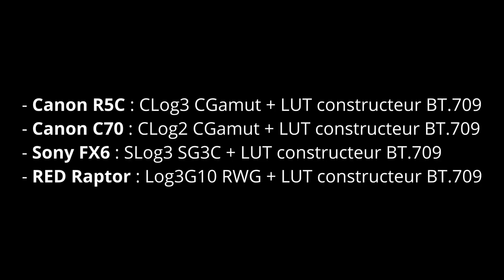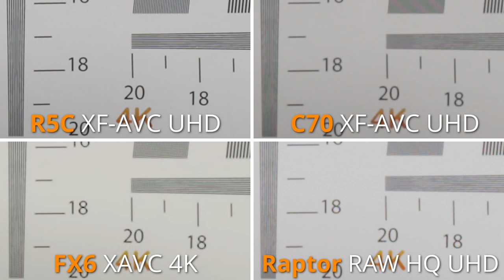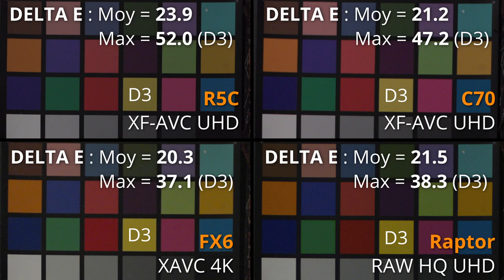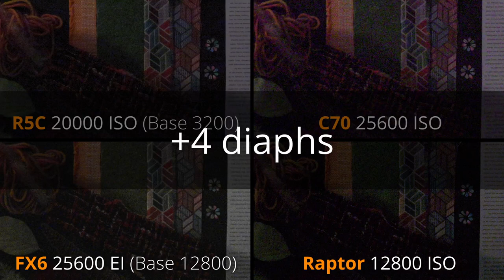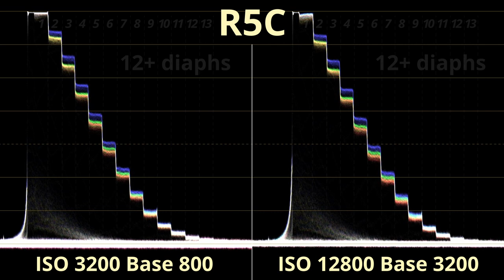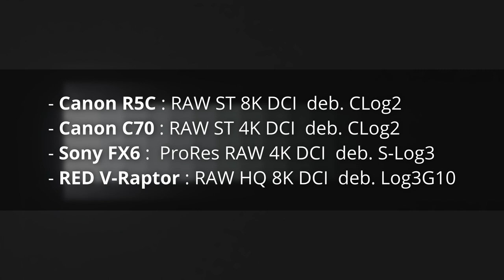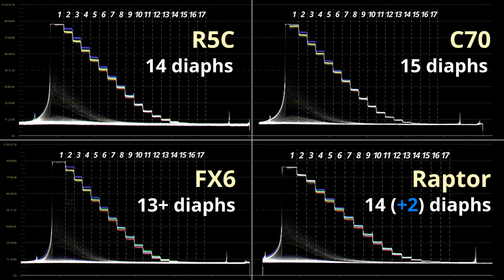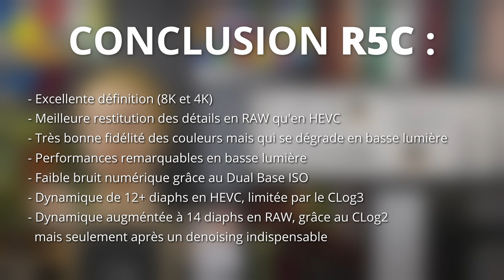Testbox Canon R5C : Comparatif Canon C70, Sony FX6 & RED V-Raptor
Nous avons passé le Canon R5C à la "Testbox" et livrons ici les résultats de nos tests.
Pour découvrir les caractéristiques du R5C, consultez notre news sur le boîtier

Nous comparons aujourd'hui le R5C avec ces trois caméras :
- La Canon C70 : Caméra EOS Cinéma, disposant du même capteur S35 4K que la C300 Mark III, la C70 est reconnue pour sa large plage dynamique issue de la technologie DGO de son capteur. A 5106€, son positionnement est très proche du R5C.
- La Sony FX6 : Concurrente importante pour le R5C, la FX6 est une caméra 4K plein format, taillée pour le low light avec un système de Dual ISO 800/12800. Elle est actuellement au prix d’environ 6600 €.
- La RED V-Raptor : Caméra beaucoup plus haut de gamme mais qui propose également l’enregistrement en 8K RAW en interne. La Raptor coûte actuellement 24.500$ .

Nous avons également comparé les images du R5C et du R5, vous pouvez consulter le résultat dans cet article

0:00 : Intro
1:39 : Ecran "Plein feux" : Définition - Comparatif résolution maximum
2:48 : Ecran "Plein feux" : Définition - R5C RAW 8K Vs Raptor RAW 8K
3:22 : Ecran "Plein feux" : Définition - Comparatif 4K
3:55 : Ecran "Plein feux" : Définition - R5C : UHD Vs 8K
4:14 : Ecran "Plein feux" : Sciences couleur - Tons chairs
5:17 : Ecran "Plein feux" : Sciences couleur - Delta E
6:05 : Ecran "Low light" : Sciences couleur - Delta E
6:28 : Ecran "Low light" : R5C : Base 800 Vs Base 3200
7:10 : Ecran "Low light" : Sensibilité et rapport signal/bruit
8:17 : Ecran "Low light" : Montée en ISO compensée
12:22 : Ecran "Ultra low light" : Sensibilité et rapport signal/bruit
13:21 : Ecran "Dynamique" : R5C - Fonctionnement des ISO
14:45 : Ecran "Dynamique" : Comparatif Log
15:55 : Ecran "Dynamique" : Comparatif Log dénoisé
16:14 : Ecran "Dynamique" : Comparatif RAW
16:42 : Ecran "Dynamique" : Comparatif RAW dénoisé
17:11 : Conclusion

N'hésitez pas à donner votre avis sur le Canon R5C et venir échanger au sujet de cette Testbox sur le forum du Repaire :

Vous ne connaissez pas notre protocole “Testbox” ?

Nos Testbox sont post-produites sur une station DaVinci Resolve 18, qui tourne sur une NVIDIA RTX3090.
Merci à nos amis de chez Puzzle Video pour le prêt de la FX6 et de la V-Raptor, disponibles chez eux à la location ;-)
Merci enfin à Canon pour le prêt des R5C et C70.